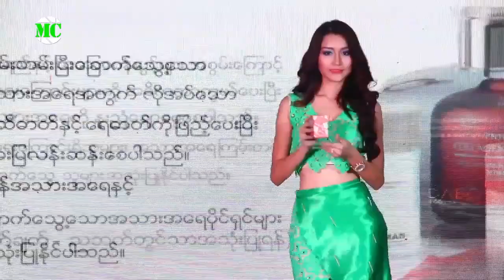RDC Korea Skin Care & Cosmetics သီတင်းကျွတ်အထူး ဈေးရောင်းပွဲတော်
၂၀၁၅ ခုနှစ် အောက်တိုဘာလ (၁၇) ရက်နေ့က ရန်ကုန်၊ လှည်းတန်းစင်တာ မှာ RDC ကုမ္မဏီလီမိတက်ရဲ့ Korea Skin Care & Cosmetics  သီတင်းကျွတ်အထူး ဈေးရောင်းပွဲတော်ကို ကျင်းပခဲ့ပါတယ်။

@MyanmarCelebrity Update : The Thadingyut Special Sales & Promotion event of Korea Skin Care & Cosmetics was staged at the Hledan Center in Yangon on October 17, 2015. Myanmar well-known Supermodels & Celebrities showed up at the event, organized by RDC Company Ltd.